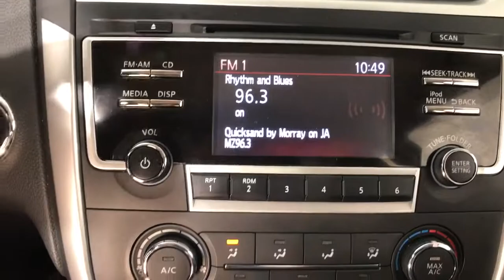2018 Nissan Altima Albany, Colonie, Latham, Johnstown, Glens Falls, NY 3210243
Scarlet Ember Used 2018 Nissan Altima available in Albany, New York at Destination Nissan. Servicing the Colonie, Latham, Johnstown, Glens Falls, NY area.
2018 Nissan Altima 2.5 S - Stock#: 3210243 - VIN#: 1N4AL3AP2JC111826

Destination Nissan
770 Central Ave